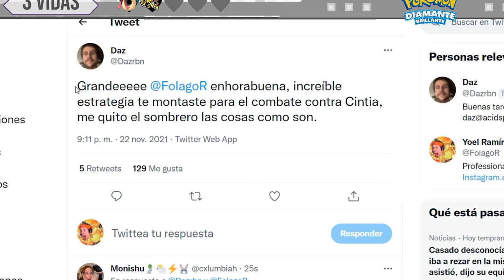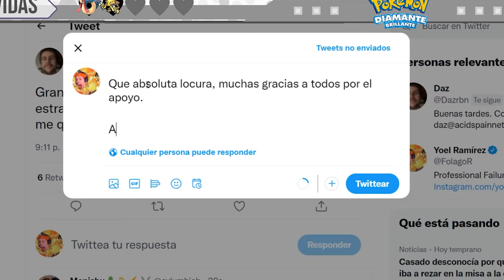CINTIA EN EL COMBATE MÁS DIFÍCIL DE LA HISTORIA POKÉMON | Pokémon Diamante Brillante FINAL